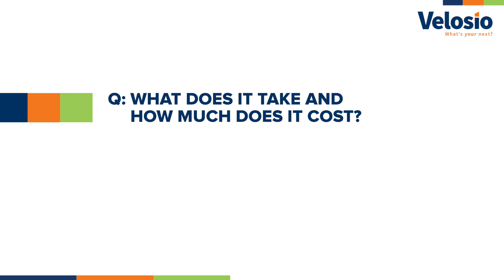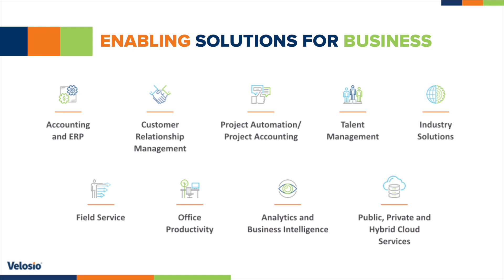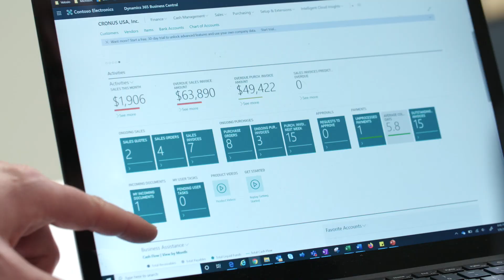Why Velosio for Your Business Applications Implementation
Businesses face challenges by implementing and applying today’s newest and latest technology.

By working with Velosio you can:
- Simplify technology changes
- Realize business value faster
- Find fresh ideas and innovation